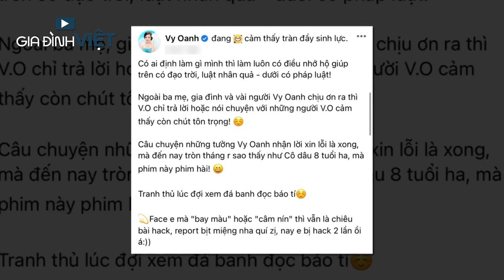Ca sĩ Vy Oanh lên tiếng sau ồn ào bị xin 200 tỷ đồng vào quỹ từ thiện mổ tim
Vy Oanh lên tiếng thế nào về vụ việc bị xin 200 tỷ vào quỹ từ thiện